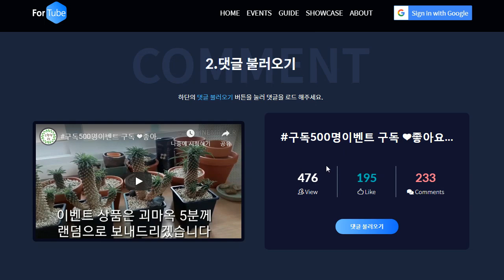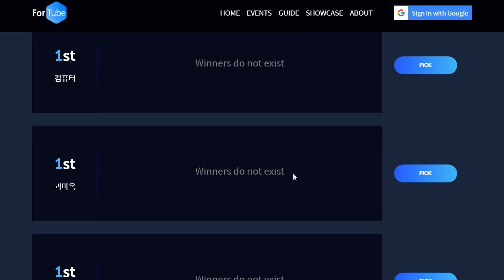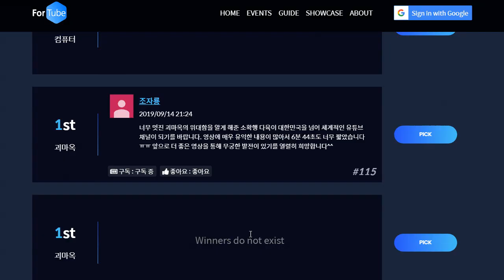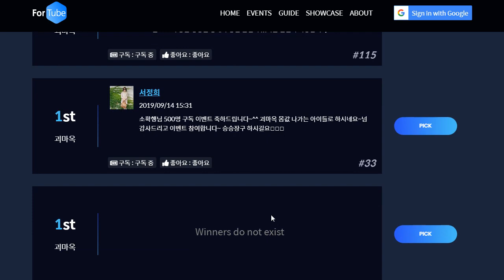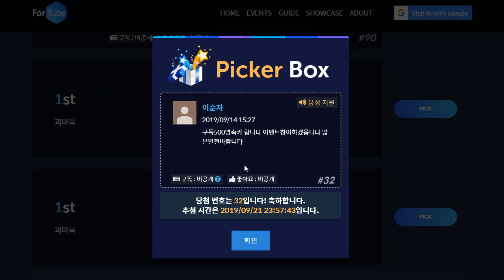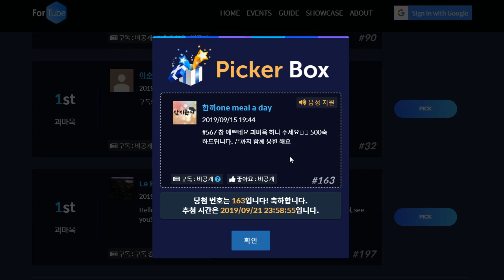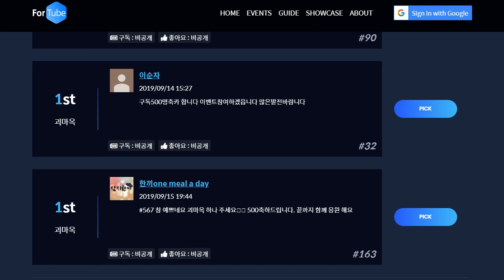구독자 500명 이벤트 추첨 영상^^ 축하드립니다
당첨되신 5분께 다시한번 축하드립니다!!
그리고 항상 응원해주시고 이번에 당첨되시진 않았지만,
참가해주신 모든 구독자 분들께 감사드립니다.